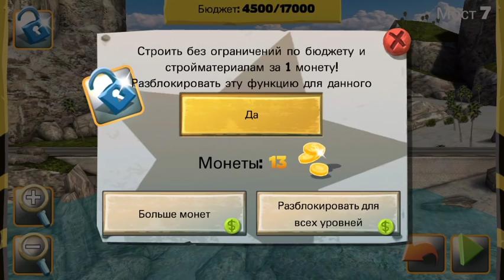Bridge Constructor hack / LocallApStore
Hacked with locallApStore. Download from Cydia.